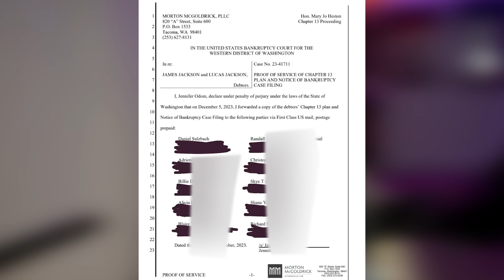Onision Is Taking Me To Court AGAIN!?